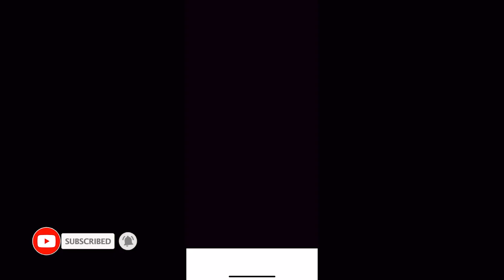Goofy Ahh Game